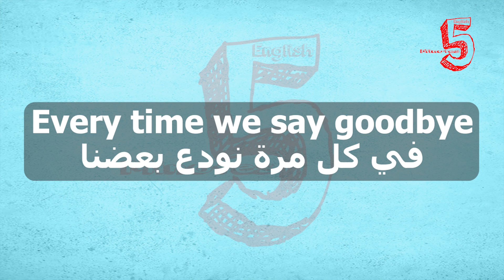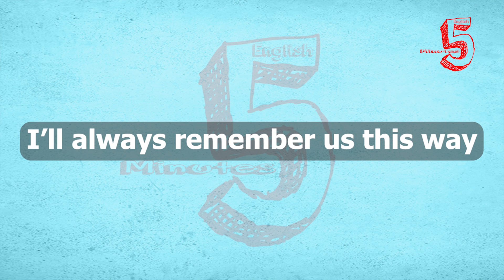Learn English With Song | Always Remember Us This Way #3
في كل مرة نودع بعضنا

‏ يؤلمني ذلك يا حبيبي

‏فعندما تغيب الشمس

‏و الفرقة لا تعزف

‏سأتذكرنا دائما بهذا الوضع